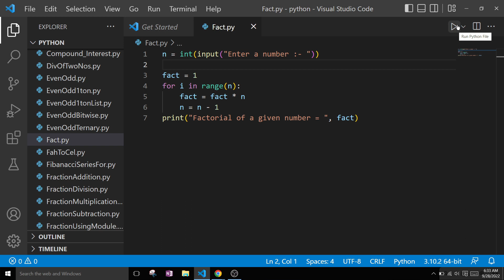Factorial Number in Python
Python Program to Find the Factorial of a Number | Python Program for factorial of a number | Python Program to Find the Factorial of a Number.

Factorial of a non-negative integer, is multiplication of all integers smaller than or equal to n. For example factorial of 6 is 6*5*4*3*2*1 which is 720.

Your Query:
Python Tutorial for Beginners | Factorial
Factorial Program in Python - In Hindi
Python Program To Calculate Factorial
Python Programs - Factorial Program Using for loop
Python Program to Find the Factorial of a Number Tutorial
factorial no in python
check factorial number in python
factorial of a number in python user input
factorial of a number in python using for loop
factorial of any number in python